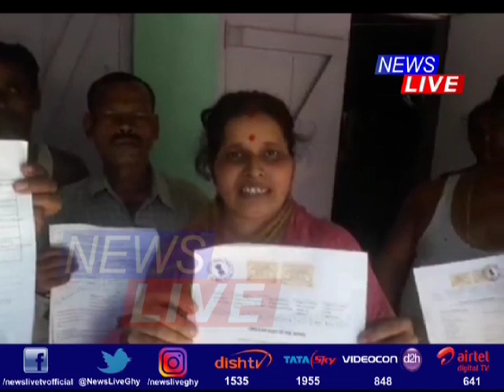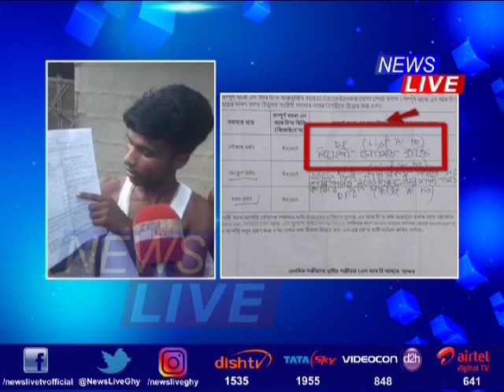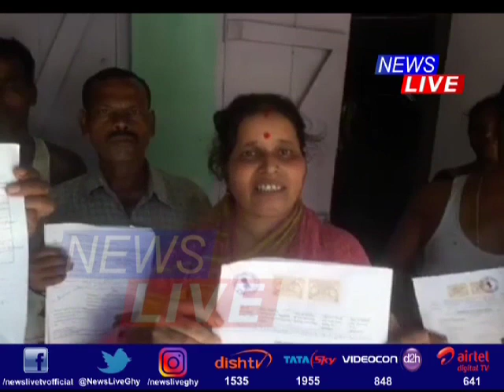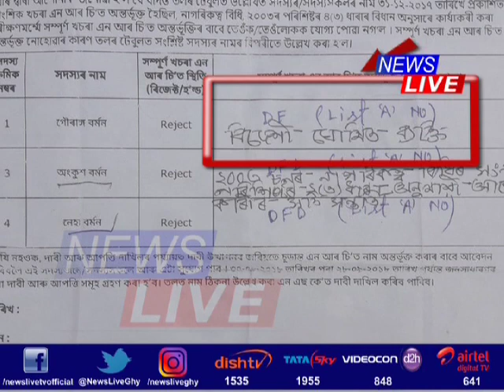80% indigenous residents find names missing from NRC draft! But where?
পোহৰলৈ আহিছে NRC, বিসংগতি আৰু জালিয়াতিৰ ন ন তথ্য। গোৱালপাৰাত নাম কৰ্তন ৮০ শতাংশ খিলঞ্জীয়াৰ। হাতে হাতে নথি লৈ ওলাই আহিল গাৰো জনগোষ্ঠীয় ৰাইজ।